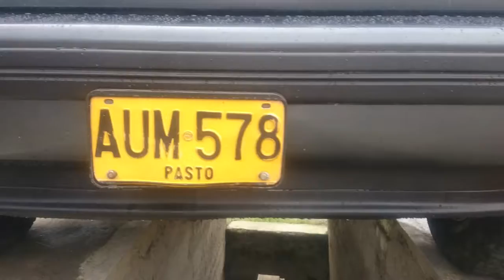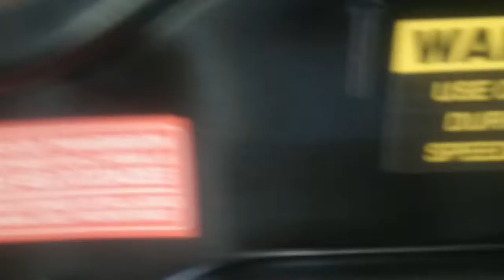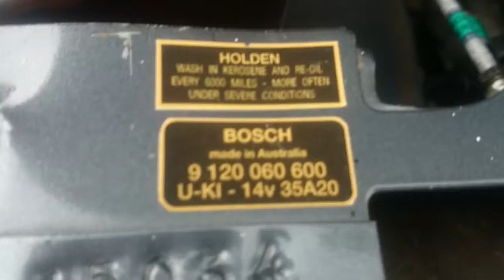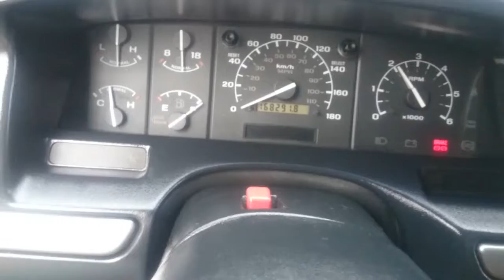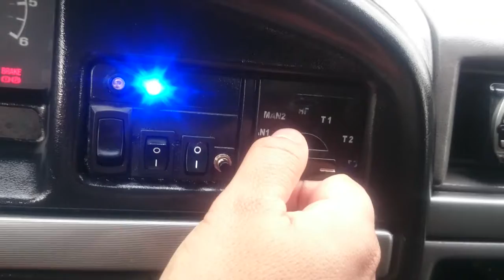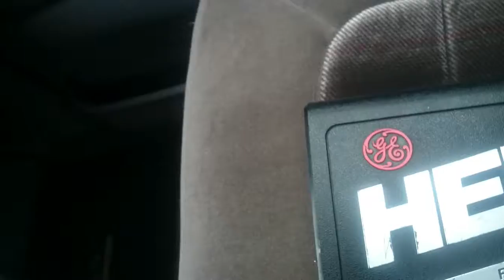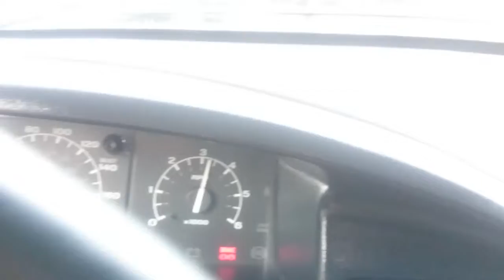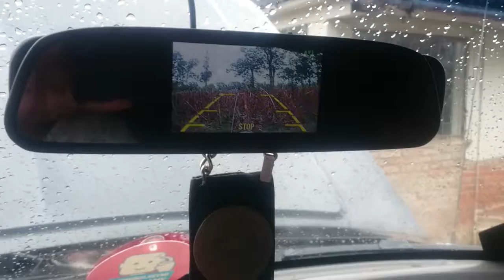FORD BRONCO & Rottweiler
Rottweiler, ford,  Bronco